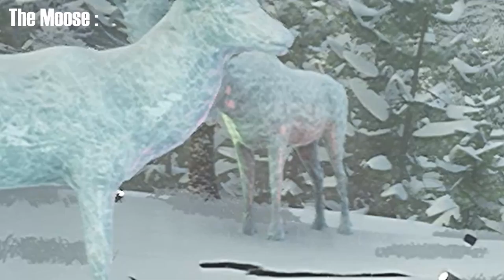YODALAY HEE WHO, HES A YETI! | BIGFOOT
Bigfoot has changed just a little bit... I think the cold got to him a little.

The Positivity Definitely Is KEE HEE, You Guys Taught Me That.
If You would like to support my journey, please check out these awesome ways to do so.

BUY SOME MERCH Via The Link

Become A Member For Exclusive Content Via The Link

Anything Helps Me Pursue My Dream!
INFUZE HYDRATION Via The Link

I Just wanna give you guys the opportunity to help support my dream.
Doing any of the things above will help me out So Much!
Including, Liking the video and Sharing to a friend, commenting, and spreading positivity!
I hope to see all of you guys next time!

DON'T Forget To Join The Caliber Nation Discord!